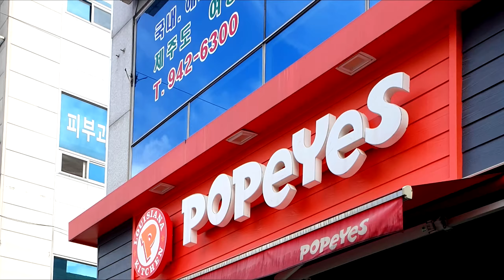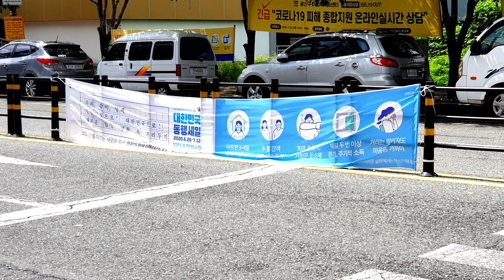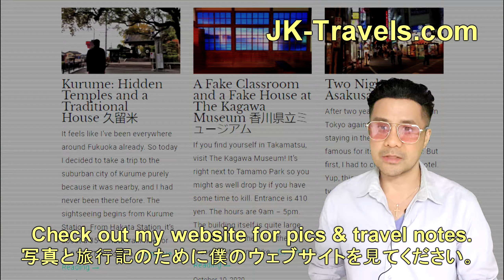Exploring a Korean Market from 1913 - Gwangju Songjeong Station Market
We head to Gwangju city in South Korea to visit the "1913 Songjeong Station Market' which is right by the KTX (high-speed) train station. We also take a walk along Gwangsan Street and drop by Songjeong Traditional Market.